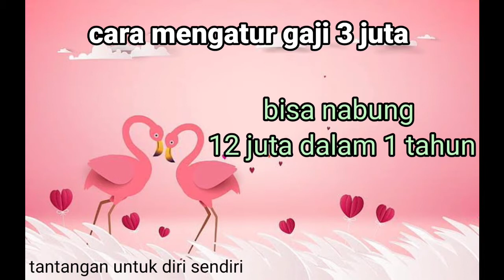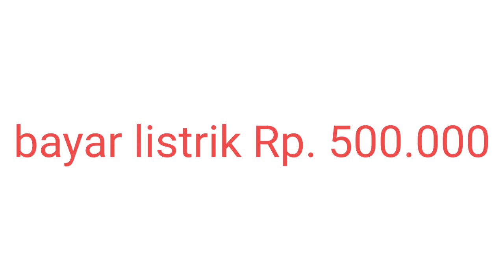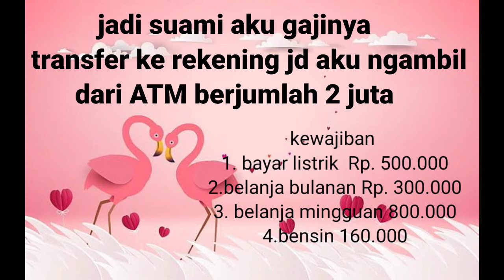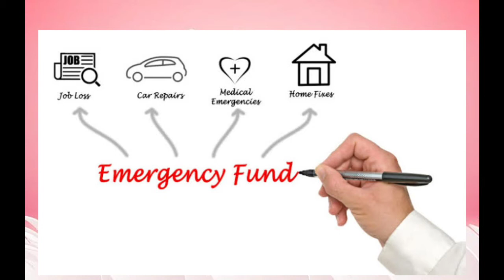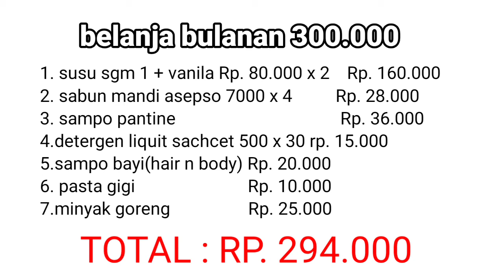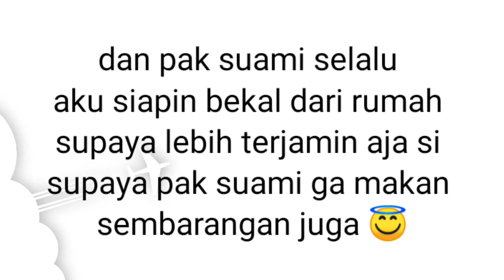cara ibu rumah tangga mengatur keuangan nya dan bisa punya tabungan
hay assalamu'alaikum hari ini aku bikin video tantangan untuk aku sendiri ni semoga berhasil untuk nabung nya hihi kalo yg lain nya si udah berjalan dari beberapa bulan yang lalu ni siapa disini yang masih boros kaya sehari miskin sampe gajian berikut nya hahah jangan kaya aku ya teman teman pasti kalian lebih baik

aku nyoba beberapa cara dari nyatet sampe aku taro atm aja uang nya tetep kalap ternyata salah nya ga ada mindset untuk budgetimg semua harus ada porsi nya loh kita aja kalo makan kebanyakan sakit perut juga kan?

aku ibu rumah tangga yang di kasih tanggung Jawab sama suami ku untuk mengatur gaji nya supaya cukup untuk satu bulan

semoga amanah ini terjaga ya

cara mengatur keuangan rumah tangga dengan gaji 3 juta
gimana cara mengatur gaji supaya cukup

TONTON VIDEO KU YANG LAIN NYA YA 😄

CARA MENABUNG EMAS DI PEGADAIAN

GAJI 3 JUTA BISA NABUNG 12 JUTA

CARA AKU MENGATUR KEUANGAN RUMAH TANGGA KU

CARA MENGATUR GAJI 3 JUTA